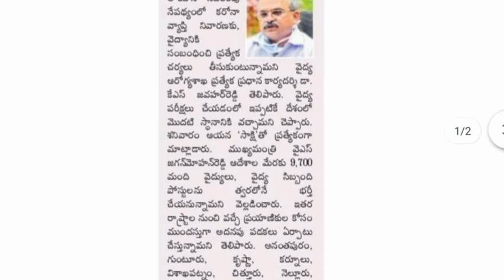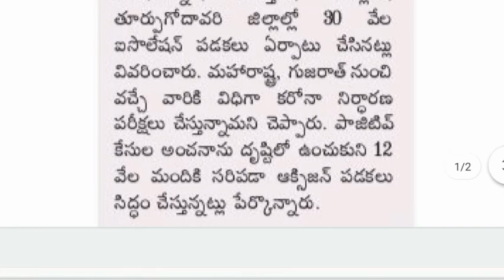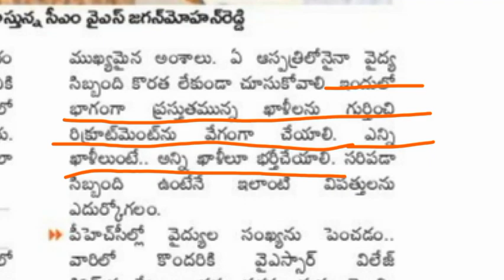ఆంధ్రప్రదేశ్ లో 9,700 ఉద్యోగాల భర్తీకి ముఖ్యమంత్రి వైఎస్ జగన్మోహన్ రెడ్డి ఆదేశాలు జారీ |AP Govt Jobs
ఆంధ్రప్రదేశ్ లో 9,700 ఉద్యోగాల భర్తీకి ముఖ్యమంత్రి వైఎస్ జగన్మోహన్ రెడ్డి ఆదేశాలు జారీ